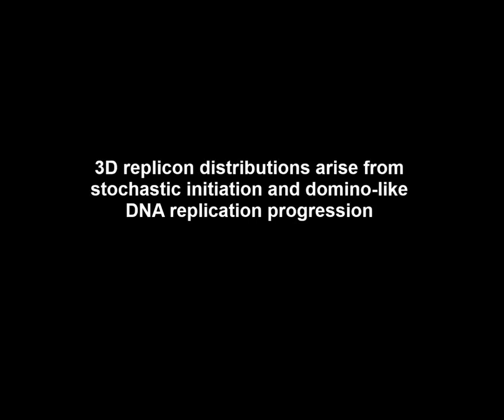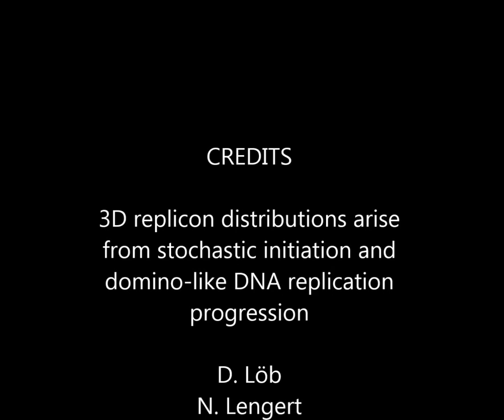3D replicon distributions arise from stochastic initiation and domino-like DNA replication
3D replicon distributions arise from stochastic initiation and domino-like DNA replication progression. D. Löb et al (2016), Nature Communications

DNA replication dynamics in cells from higher eukaryotes follows very complex but highly efficient mechanisms. However, the principles behind initiation of potential replication origins and emergence of typical patterns of nuclear replication sites remain unclear. Here, we propose a comprehensive model of DNA replication in human cells that is based on stochastic, proximity-induced replication initiation. Critical model features are: spontaneous stochastic firing of individual origins in euchromatin and facultative heterochromatin, inhibition of firing at distances below the size of chromatin loops and a domino-like effect by which replication forks induce firing of nearby origins. The model reproduces the empirical temporal and chromatin-related properties of DNA replication in human cells. We advance the one-dimensional DNA replication model to a spatial model by taking into account chromatin folding in the nucleus, and we are able to reproduce the spatial and temporal characteristics of the replication foci distribution throughout S-phase.